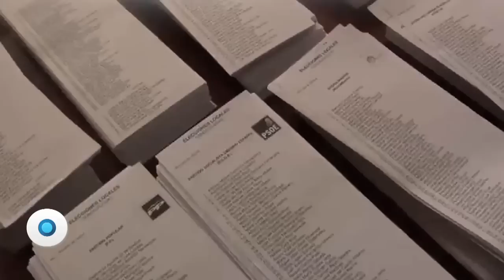Ciudadanos vencen a los de siempre | Reporte Indigo 753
Con alianzas y coaliciones, candidaturas ciudadanas debilitan al bipartidismo español en elecciones locales. Analistas creen que el fenómeno se repetirá a nivel nacional